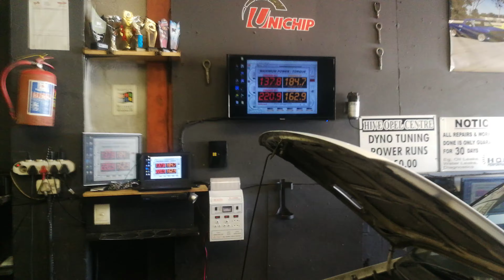137kws 220nm 200is 20xe m3t throttles 304 294 Kent cams this is power to the wheels